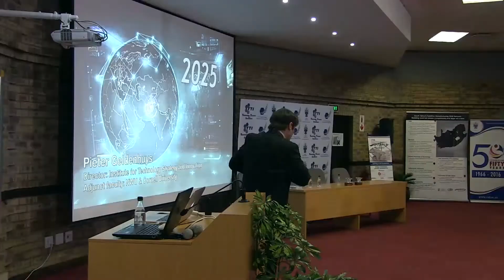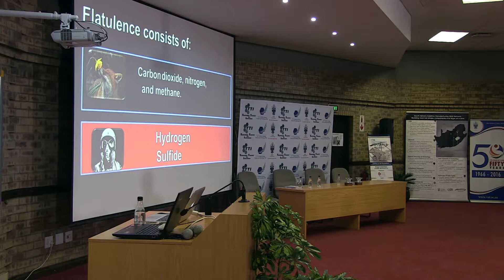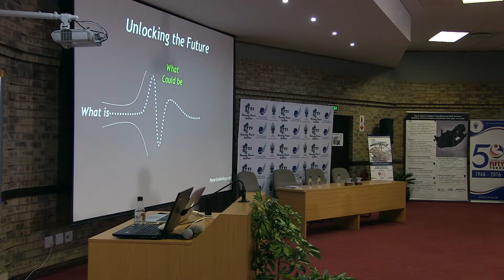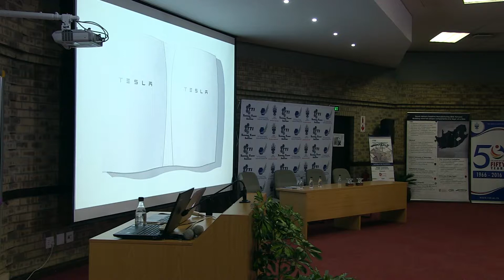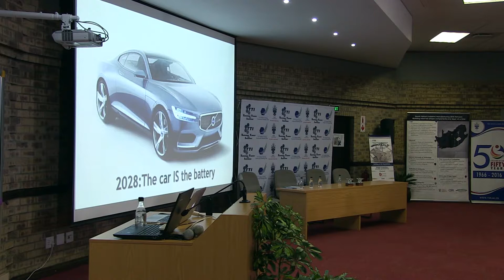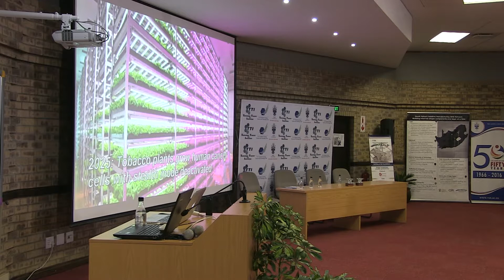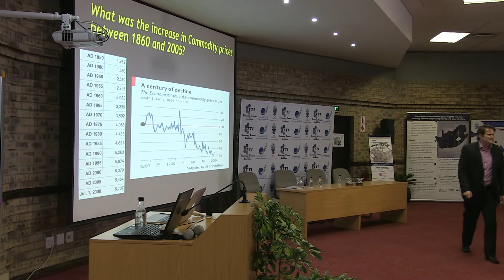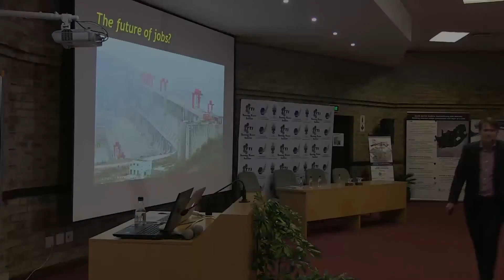EDSU-RAPDASA 2016:Peter Geledenhuys